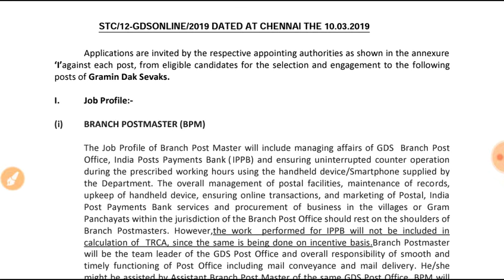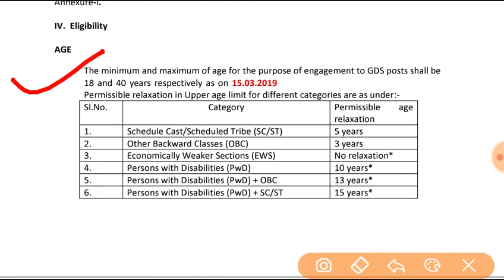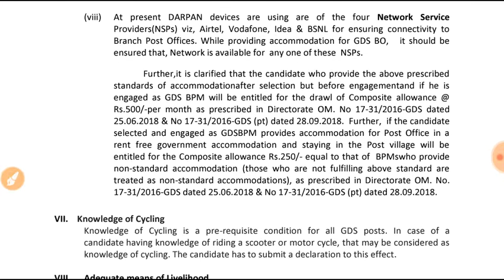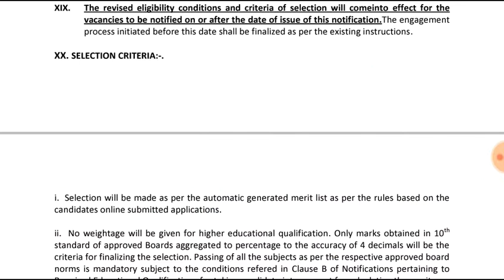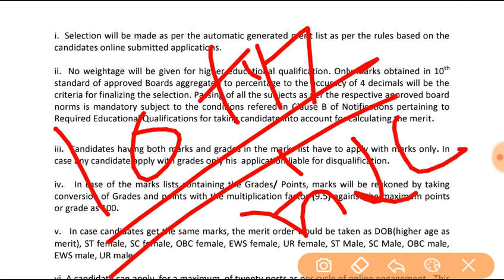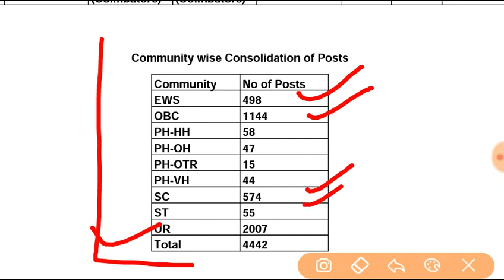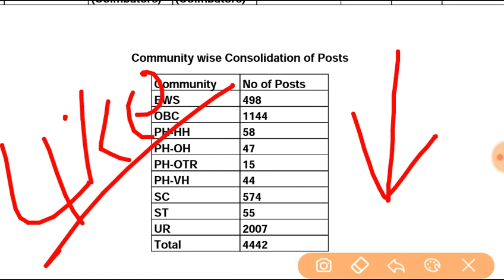Gramin Dak Sevak new vacancy|| ग्रामीण डाक सेवकों के पद पर निकली बंपर भर्ती|| apply online